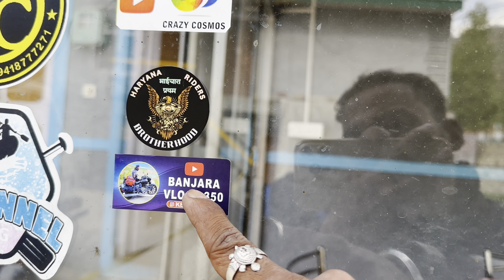LADAKH RIDE 2024 | Manali to Keylong |ATAL TUNNEL, ROHTANG| Limited entry k wajeh se aage nhi ja ske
here is playlist link available please watch and keep suppprt.

thankyou.